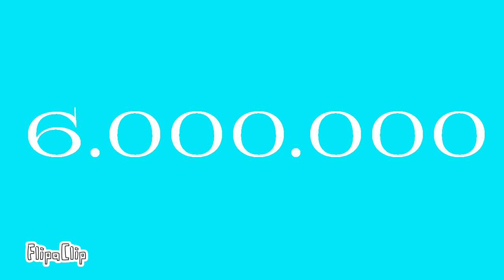Feliz 6.000.000 mikecrack